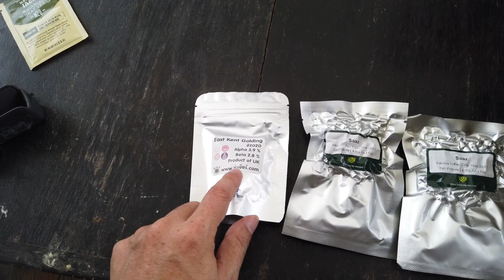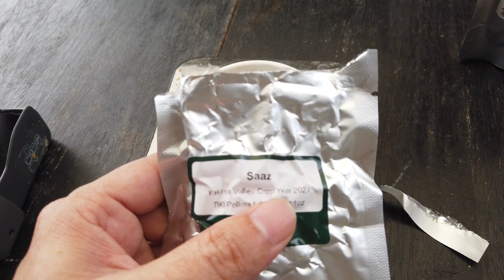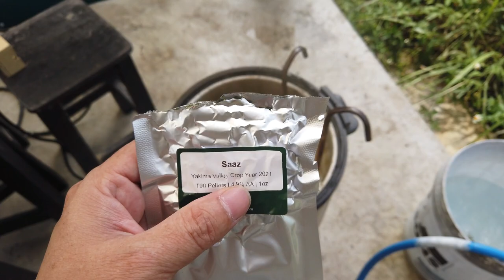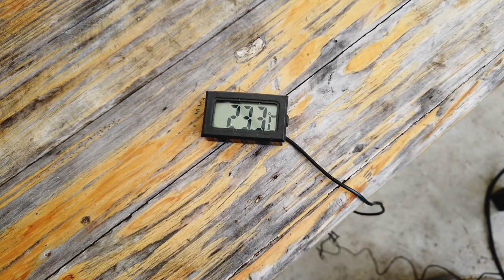หมักเบียร์ Weizen นอกตู้เย็นในฤดูหนาว ทำได้ไหม?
คลิปนี้ผมรอมานานกว่าจะถึงฤดูหนาว เพื่อจะทดลองว่าถ้าอากาศเย็นๆของบ้านเรา จะสามารถหมักเบียร์ที่ใช้ยีสที่ไม่ใช่ Kviek หมักได้หรือเปล่า อยากรู้ว่าผลเป็นยังไงมาดูกันได้เลยครับ ส่วนคลิปนี้จะไปเร็วหน่อยนะครับ เพราะรายละเอียดต่างๆในการต้ม ได้อธิบายไปแล้วในคลิปทดลองต้มเบียร์ข้าวหอมมะลิครับ